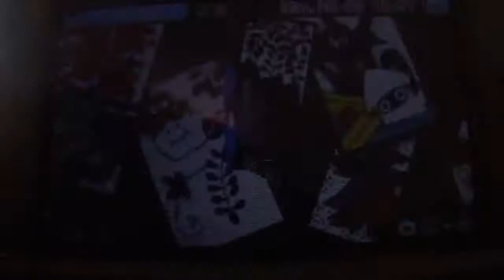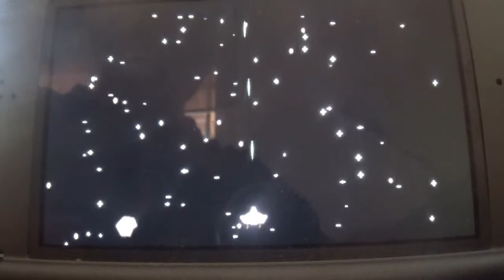Crollors Game Pack (3DS) Gameplay parte 1/4: Space Shooter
Aprovechando una oferta de eShop, me he hecho con este jueguecito corto. Este gameplay, que se lo dedico a byfornet1 cubrirá los 4 minijuegos en demostración.
Esta primera parte muestra el Space Shooter, que dispara automáticamente y solo tienes que preocuparte por el movimiento.